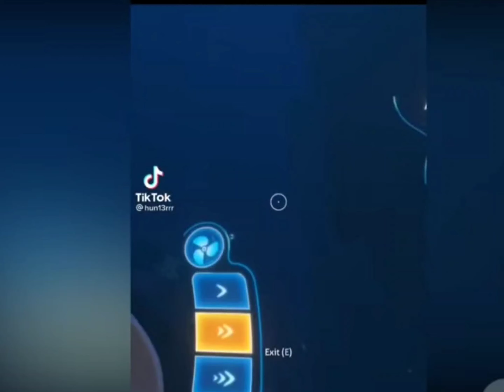Sugar crash compilation #1